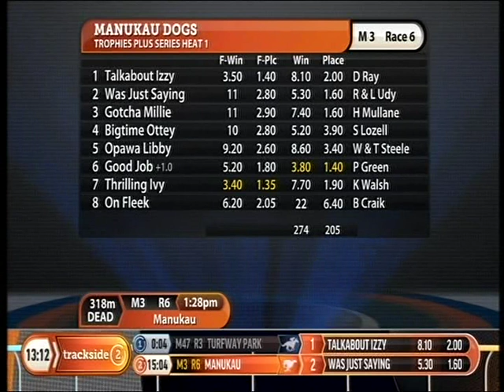AGRC 20.12.18 Bright Concept